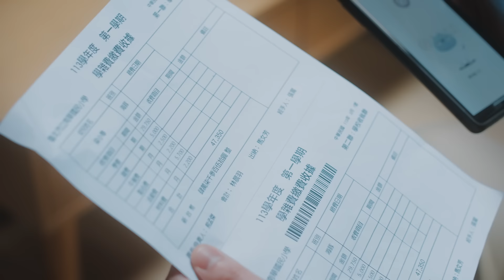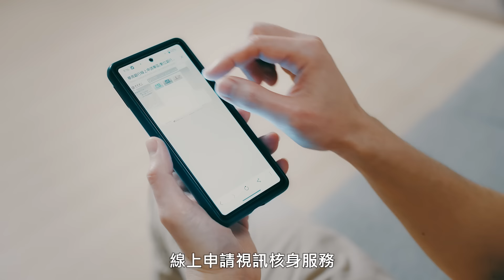【完整版】相信我，絕對不吃虧〡華南銀行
《相信我，絕對不吃虧》完整版上線啦🎬

相信我😏SnY數位帳戶，絕對是你最好的理財夥伴💪